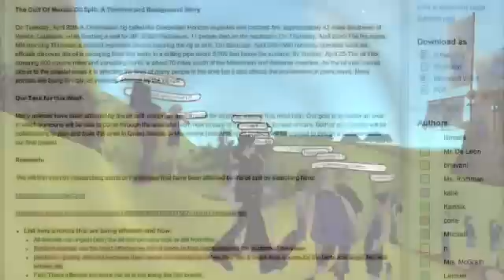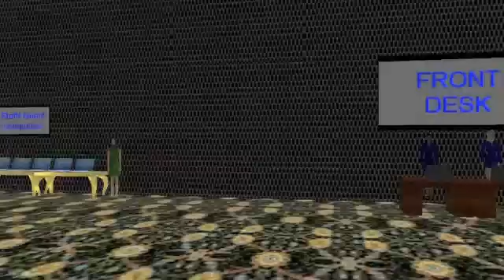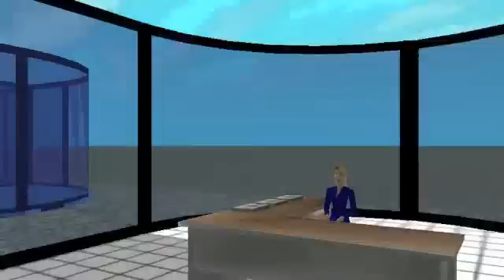Quest Atlantis Summer Camp 2010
A district in Florida offered a pilot Quest Atlantis Summer Camp program for 4th and 5th graders during the week of June 14th, 2010. The program,  based in the Challenge Based Learning model, utilized Web 2.0 tools as well as the virtual world of Quest Atlantis, to learn about and find immersive solutions to the problems being faced by animals from the oil damaged areas of the Gulf.